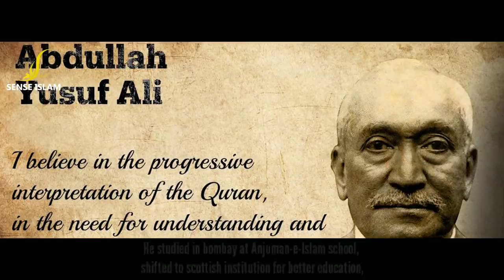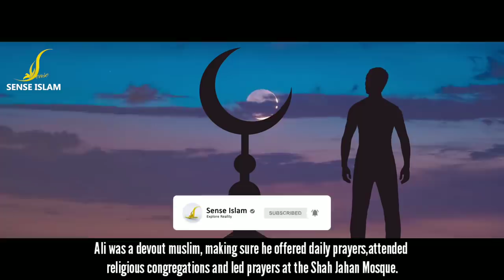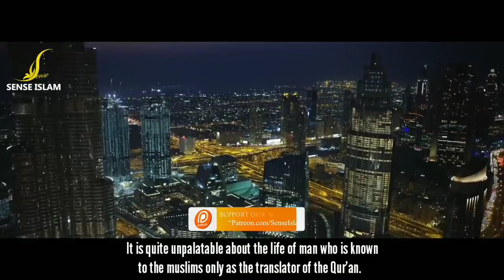Famous Muslim Scholar Died Homeless & Alone - Heartbreaking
Abdullah Yusuf Ali, CBE, MA, LL.M, FRSA, FRSL was a British-Indian barrister and scholar who wrote a number of books about Islam and whose translation of the Qur'an into English is one of the most widely known and used in the English-speaking world. A supporter of the British war effort during World War I, Ali received the CBE in 1917 for his services to that cause. He died in London in 1953.

Ali was born in Bombay, British India, the son of Yusuf Ali Allahbuksh (died 1891), also known as Khan Bahadur Yusuf Ali, a Shi'i in the Dawoodi Bohra tradition, who turned his back on the traditional business-based occupation of his community and instead became a Government Inspector of Police.

On his retirement he gained the title Khan Bahadur for public service. As a child Abdullah Yusuf Ali attended the Anjuman Himayat-ul-Islam school and later studied at the missionary school Wilson College, both in Bombay.

He also received a religious education and eventually could recite the entire Qur'an from memory. He spoke both Arabic and English fluently. He concentrated his efforts on the Qur'an and studied the Qur'anic commentaries beginning with those written in the early days of Islamic history. Ali took a first class Bachelor of Arts degree in English Literature at the University of Bombay in January 1891 aged 19 and was awarded a Presidency of Bombay Scholarship to study at the University of Cambridge in England.